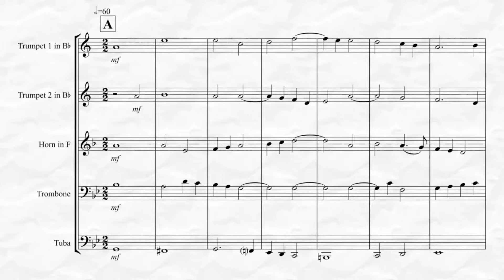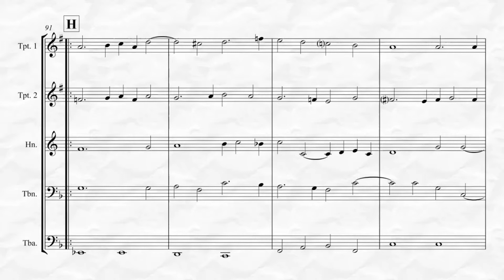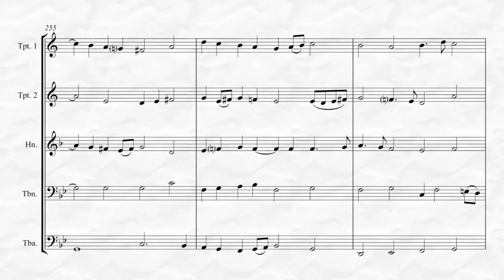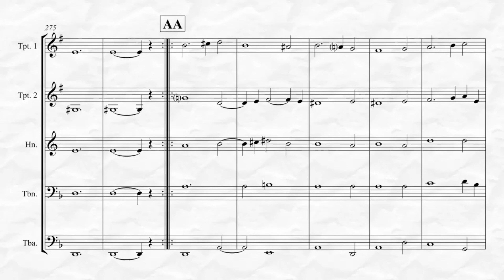Holborne - 10 Pavans and Galliards (for Brass Quintet)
This is a collection of 10 Pavans and Galliards by Anthony [Antony] Holborne transcribed here for Brass Quintet by Kenneth Abeling. These songs from the Renaissance period are suitable for general performance, Religious Services, Funerals and as warmup exercises that actually have five independent voices. Both intermediate to professional level ensembles will find this collection valuable. The performance time for all is approximately 22:50 with repeats and 12:00 without. To listen, view in its entirety and purchase please go